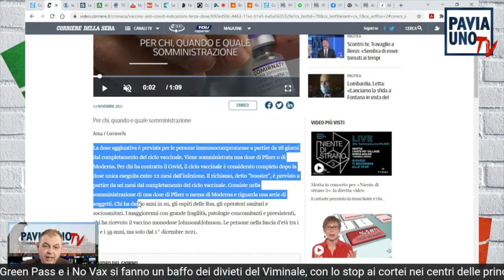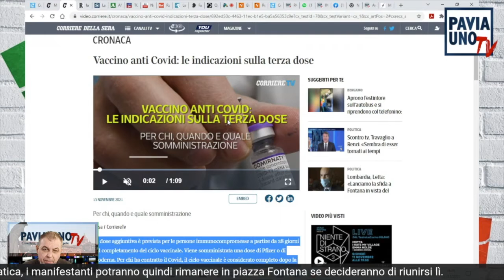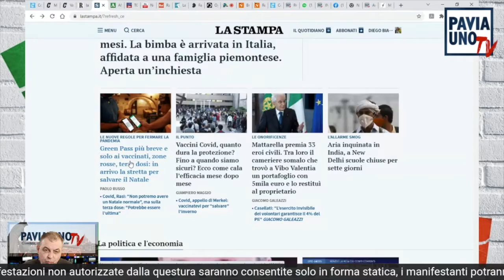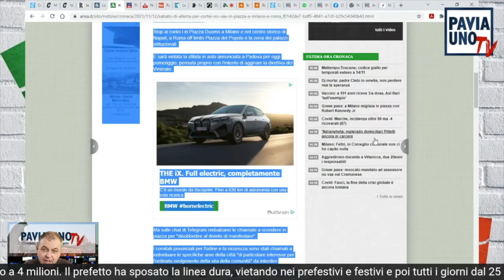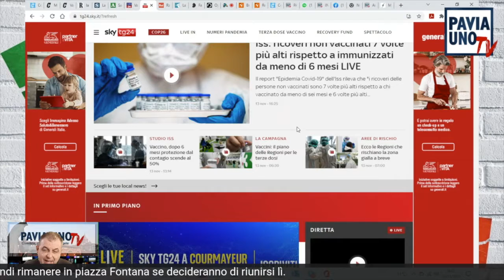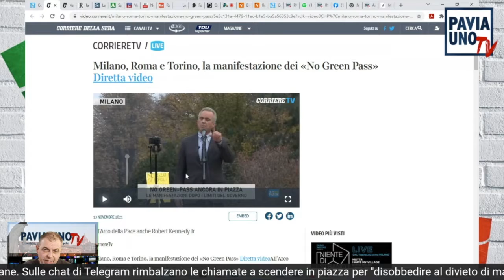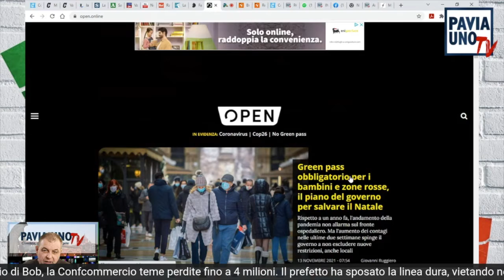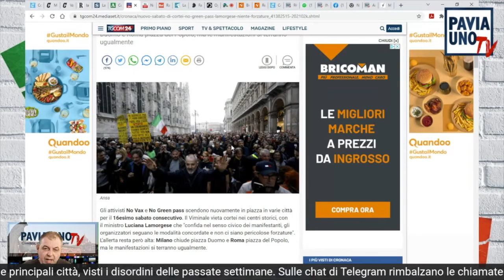L'ITALIA CHE NON VA, DI DIEGO BIANCHI - ALTRO SABATO DI ALLERTA PER I NO VAX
Mentre i contagi continuano a salire in tutta Italia e c’è la corsa alla terza vaccinazione per riuscire ad arginare la quarta ondata, i No Green Pass e i No Vax si fanno un baffo dei divieti del Viminale, con lo stop ai cortei nei centri delle principali città, visti i disordini delle passate settimane. Sulle chat di Telegram rimbalzano le chiamate a scendere in piazza per "disobbedire al divieto di manifestare”. A Milano oggi c’è un'iniziativa del guru no-vax Robert F. Kennedy Jr., figlio di Bob, la Confcommercio teme perdite fino a 4 milioni. Il prefetto ha sposato la linea dura, vietando nei prefestivi e festivi e poi tutti i giorni dal 25 novembre e al 9 gennaio, l'area di Piazza Duomo e corso Vittorio Emanuele, dove saranno allestiti i mercati di Natale. Le eventuali manifestazioni non autorizzate dalla questura saranno consentite solo in forma statica, i manifestanti potranno quindi rimanere in piazza Fontana se decideranno di riunirsi lì.